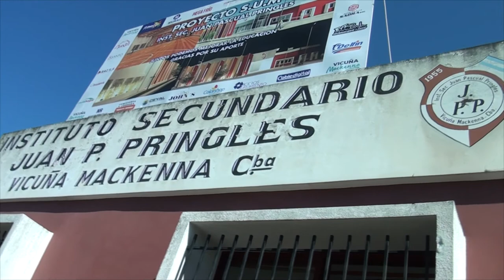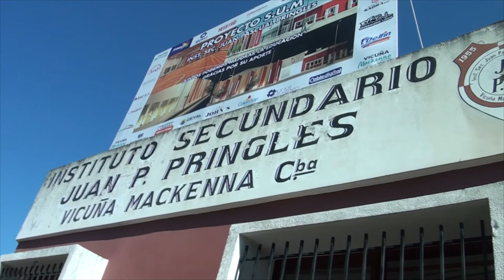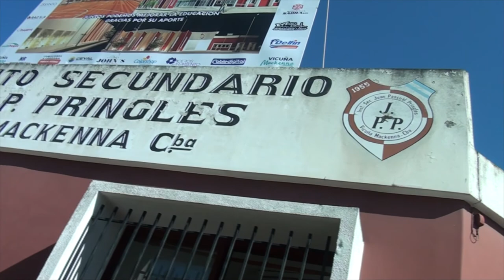MANUEL CASEROS VICE DIRECTOR ISJPP INFORMACION EDUCATIVA E INSTITUCIONAL